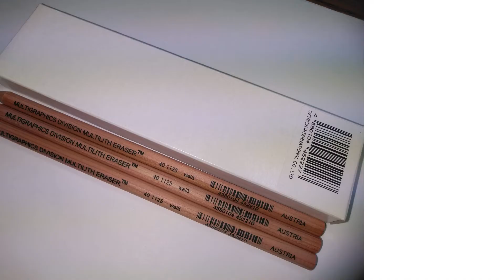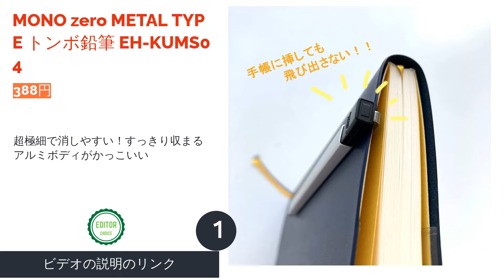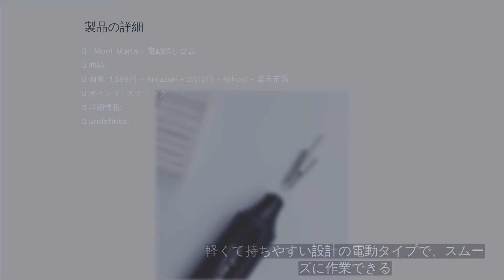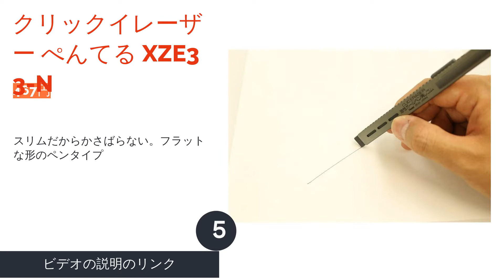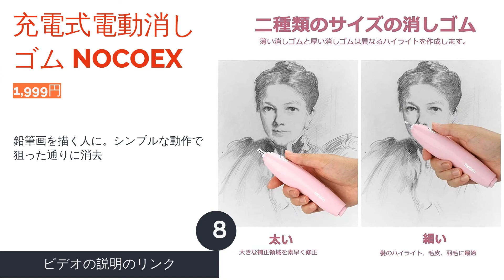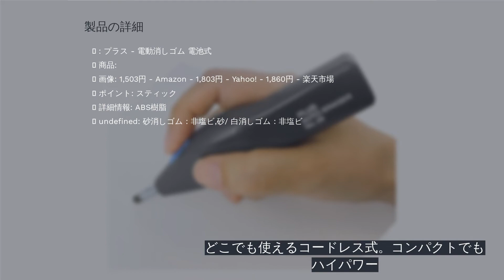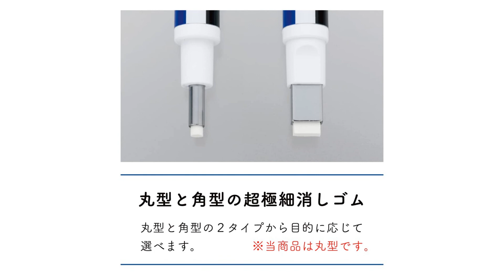🌵スティック消しゴムのおすすめ人気ランキング11選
00:00 はじめに
00:56 #1 - MONO zero METAL TYPE トンボ鉛筆 EH-KUMS04 【388円】
01:34 #2 - マルチリスイレーサー オーストリッチインターナショナル 40-1125 【1,430円】
02:09 #3 - カラージュ消しゴム シード EP-CP1 【103円】
02:34 #4 - 電動消しゴム Mont Marte 【1,599円】
03:05 #5 - クリックイレーザー ぺんてる XZE33-N 【467円】
03:35 #6 - MONO stick トンボ鉛筆 JCC-121A 【126円】
04:12 #7 - 鉛筆型ハケ付き字消し ステッドラー 【182円】
04:44 #8 - 充電式電動消しゴム NOCOEX 【1,999円】
05:11 #9 - 電動消しゴム 電池式 プラス ER-020 【1,503円】
05:44 #10 - 電動消しゴム Coolli 【1,199円】
06:19 #11 - モノゼロ 角型 つめ替え消しゴム付き トンボ鉛筆 JCB-233AZ 【550円】
07:01 エンディング

シャーペンなどと同じように収納できる「スティック消しゴム」。ぺんてる・トンボなどさまざまな文具メーカーから発売されており、携帯性や手軽に消せる機能性から人気が集まっています。しかし、ノックタイプ・スライドタイプ・繰り出しタイプ・電動タイプなど、種類は豊富。サイズや長さも違うため、どれを選べばよいか迷ってしまいますよね。
そこで今回は、スティック消しゴムの選び方と、おすすめ商品を人気ランキング形式でご紹介していきます。定番のmonoシリーズをはじめ、かわいいデザインや替え芯に対応しているものなど多彩な商品が登場。自分にぴったりのスティック消しゴムを選んで、便利に使ってみませんか？